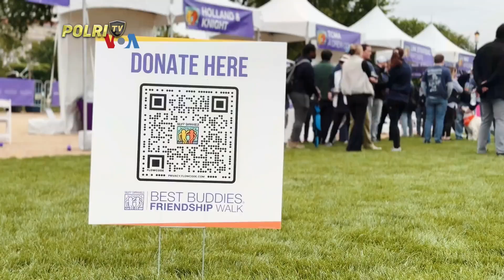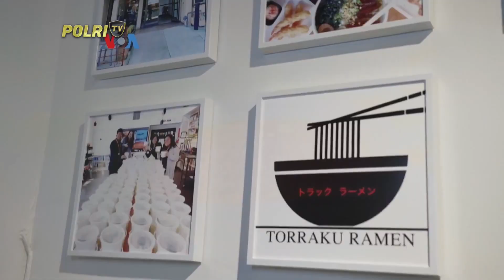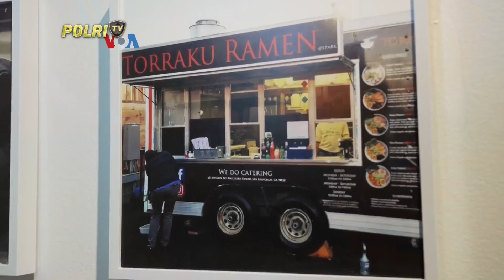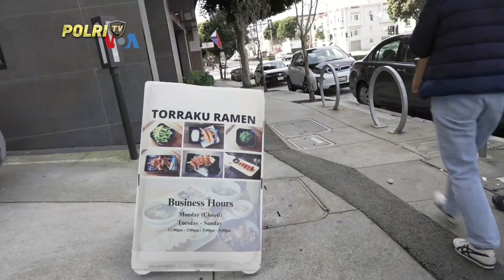PRESISI SIANG 10/05/2024 (4/5)